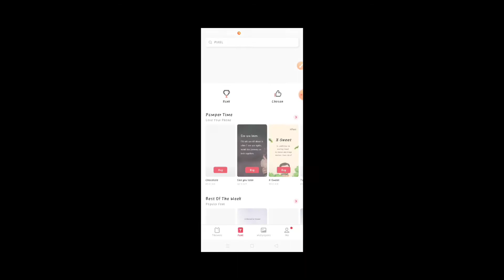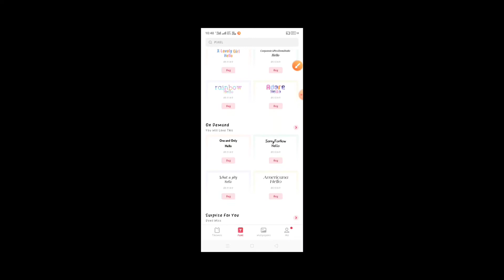[हिन्दी] Realme 5 में Fonts Style Change Kaise Kare ? || Akash Hindi World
Hello Dosto.
Realme Ki sare mobiles ki aap apne fonts ko change kar sakte ho video ko end tak zarur dekhiyega.!!

Dosto... यह वीडियो अगर आपको अच्छा लगता है तो प्लीज इस वीडियो को लाइक, शेयर, एंड सब्सक्राइब करना ना भूलिए का क्योंकि ऐसे ही वीडियोस में लाते रहता हूं उम्मीद है यह वीडियो आपको बहुत ही अच्छी लगेगी .

1.   [हिन्दी] किसी भी Photo का Size कैसे कम करें 50KB to 20KB || Akash Hindi World ||

3.   घर बैठे खुद से Voter Id Card Online Apply कैसे करते हैं || Akash Hindi World ||

Dosto मिलते हैं Next Video में तब तक के लिए Bye Bye